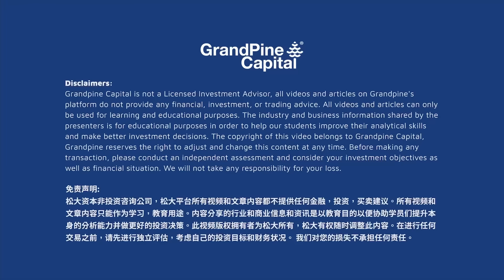【十年一剑】 EP 2 Part 2 | YB 杨美盈和你分析新能源｜Data centers对马来西亚情有独钟？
「十年一剑 初心不变」
2024年是特别的一年；为庆祝价值投资教学10周年，我们特邀重量级嘉宾，带来精辟的投资策略见解、市场情绪分析、国家政策对股市的影响及全球经济形势的独到解读。

希望为每位在投资环境中迷茫的学员提供尚方宝剑，让他们在股市江湖中披荆斩棘，所向披靡。这是一次难得的机会，让我们一起汲取智慧，洞悉投资奥秘。

本视频重点：
1.⁠ ⁠科普关于新能源的冷知识；Wheeling Charge, SAIDI 到底是什么？
2.⁠ ⁠Data centres为什么选择马来西亚？

⚠️牛市来了！想在股市里发掘机会，一定要看这里！⚠️
大马股市正迎来千载难逢的机遇！也就是 A.I 所带来的牛市
所以想要抓住这次的机遇的你，关注接下来的分享会🤩
在由陈剑老师主讲的【下半年市场趋势：全面总结，探索机会】上你将会：

✅ 如何可以找到长期表现好的公司
✅ 一套工具在股市里 Double Confirm 公司会不会成长
✅ 用20年的经验教你如何找到在牛市里受惠的公司

马上点击链接报名，助教会在第一时间联络你，和你锁定你的位置！
仅限100报名名额，先到先得！